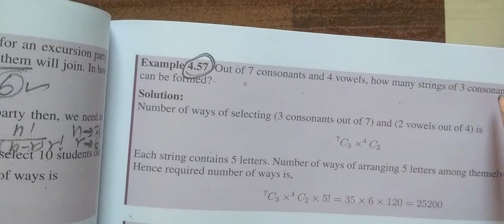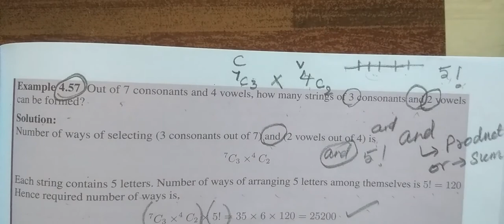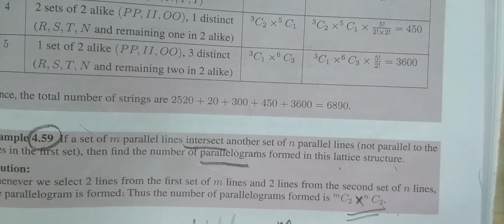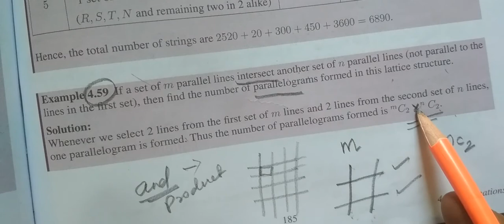11-M [EXLE-4.57 ,4.59 ] Permutation, Combination சேர்ப்பியல் ,கணித தொகுத்தறிதல Gomathi dharmarajan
11-M [EXLE-4.57 and 4.59  ] Permutation and Combination  சேர்ப்பியல் மற்றும் கணித தொகுத்தறிதல் # Gomathi dharmarajan